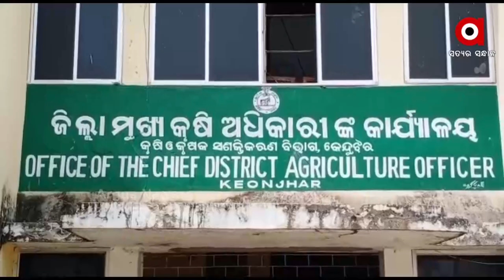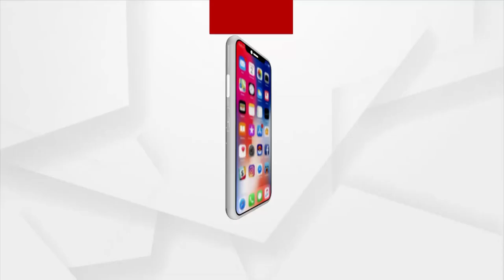ନିଅଣ୍ଟିଆ ବର୍ଷା, ଚାଷୀ ହତାଶ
ମରୁଡି ମୁହାଁ ଓଡ଼ିଶା।  ନିଅଣ୍ଟିଆ ବର୍ଷା ଯୋଗୁ ଚାଷୀକୂଳ ନିରାଶ । କେନ୍ଦୁଝର ଜିଲ୍ଲାରେ ଏବେ ସୁଦ୍ଧା ମାତ୍ର ୨୫ ପ୍ରତିଶତ ଜମିରେ ଧାନ ରୁହା ହୋଇଛି। ଅନାବୃଷ୍ଟି ସାଙ୍ଗକୁ ଜଳସେଚନର ଅଭାବ ସାରା ରାଜ୍ୟରେ ସୃଷ୍ଟି କରିଛି ମରୁଡି ପରିସ୍ଥିତି।